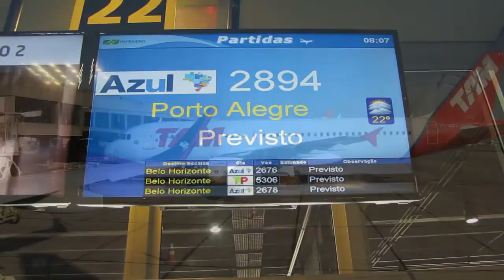Flight attendant welcome speech on Azul flight from São Paulo to Porto Alegre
Flight attendant welcome speech on Azul flight from São Paulo to Porto Alegre. Flight AD 2894 CGH/POA Embraer 195 PR-AXL "Flecha Azul" seat 26D - 17/02/2017